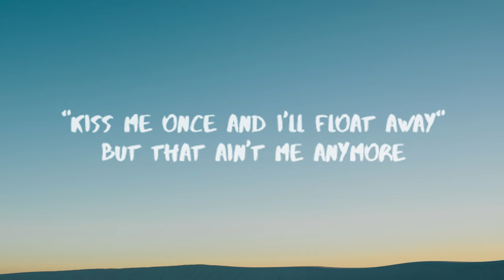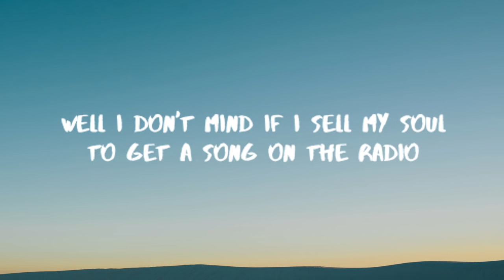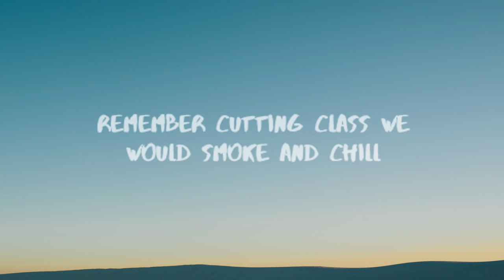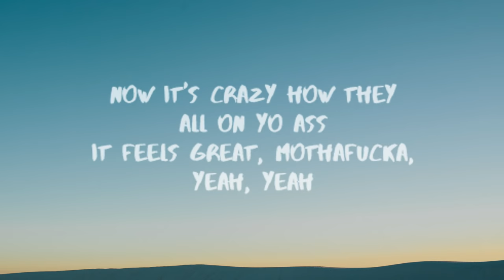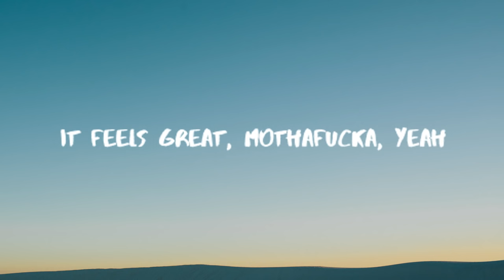Cheat Codes - Feels Great (Lyrics / Lyric Video) Ft. Fetty Wap & CVBZ